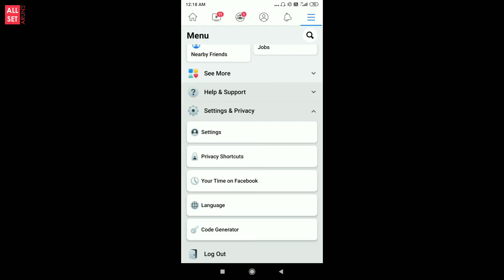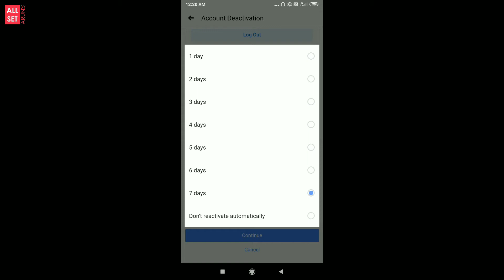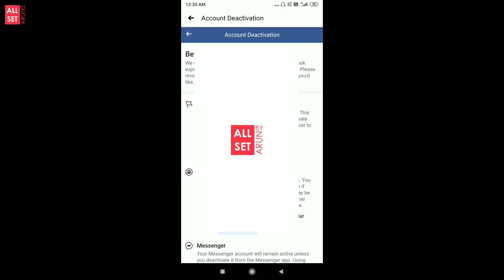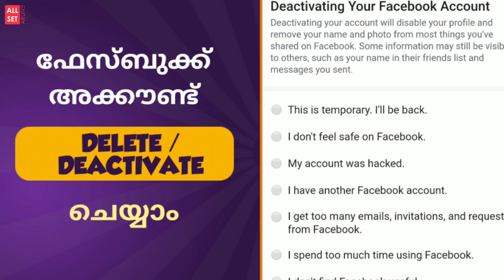How to Delete / Deactivate Facebook account | Malayalam | All Set by Arun